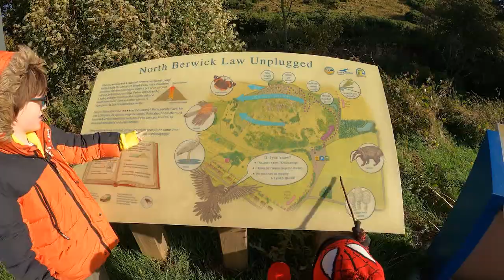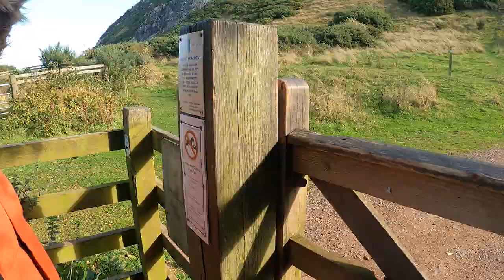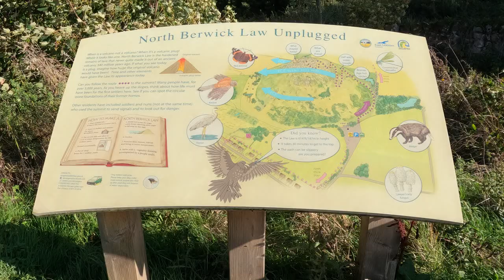Breaking the Law!!!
Breaking the Law!!! North Berwick Law, sometimes abbreviated to Berwick Law, is a conical hill which rises conspicuously from the surrounding landscape It overlooks the East Lothian town of North Berwick, Scotland